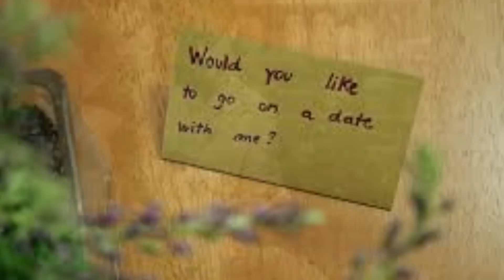My Special Angel performed by The Vocal Majority Chorus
Soon it will be Valentine's Day and a time to spend a romantic evening with your "...Special Angel, sent from up above". If you're planning on staying in and watching a movie, Hollywood has given us many classic romantic movies that could certainly help you set the mood. If you need a few ideas, the VM has included some well-known scenes from some very popular romantic movies in our latest music video for "My Special Angel". After you listen to The VM sing another exquisite Jim Clancy arrangement (Orchestral arrangement by Tom Merriman) and watch our music video inspired by nine classic Hollywood embraces, submit your answers to both of the following questions in the comment field. If you guess both questions correctly, you will automatically be entered into our drawing for one of two classic VM CDs.

Here are the two questions:
1. What are the movie titles of the nine movies depicted in our music video "My Special Angel"?

2. What are names of the two actors who play a "special angel" (includes spirits or ghosts) in two of the movies depicted in our music video "My Special Angel"?

We hope you have fun as you plan your very special Valentine's Evening and play our "Valentine's Music Video" contest.

Happy Valentine's Day from The Vocal Majority!